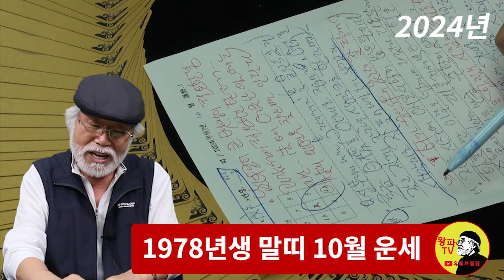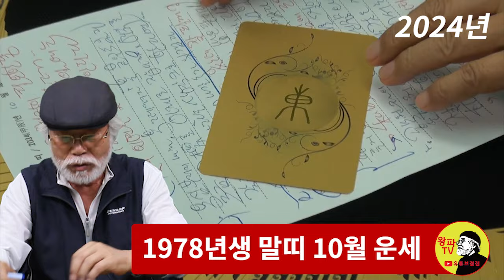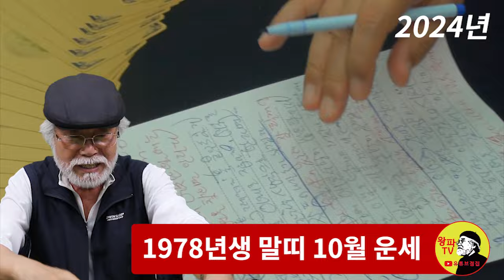2024년 10월운세 [1978년생]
2024년 10월운세 [1978년생]

이벤트 세부내용
- 현재 보시고 있는 왕파 TV채널 내 영상에 댓글란에 함께 오시고 싶은 사람과의 사연을 적어주세요.[예 : 저희 엄마랑 같이 갈거예요!^^]
- 구독/좋아요 는 필수 입니다.
- 결과는 9월 30일 채널에 댓글, 영상, 공지란을 통해 발표할 예정입니다.
- 선정되신분은 공연당일 현장에서 티켓을 수령하시면 되십니다.

1. 채널 - 재생목록 - 띠별운세로 들어가기
2. 채널 - 커뮤니티 - 업로드후 기재된 년도별 링크주소 확인하기